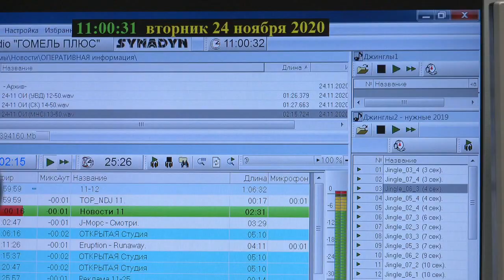Техосмотр: каких изменений ждут жители региона?